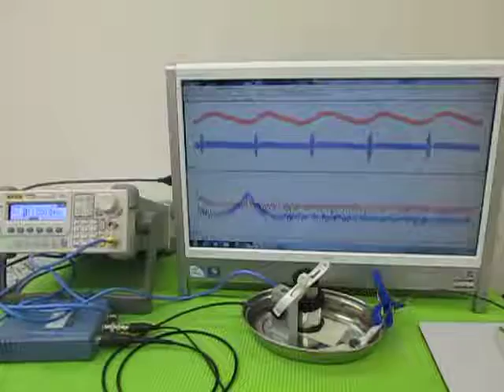オリジナル超音波プローブの「発振・制御」技術 ultrasonic-labo